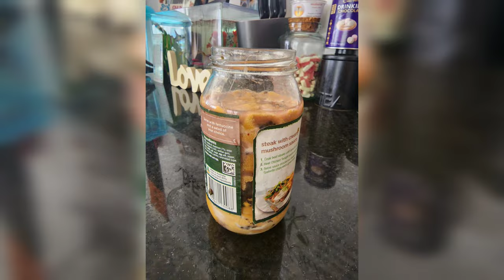6:30am Shore Dive, 🌊Safety Tips in the water 🌅 Kina, Uni, Sea urchin